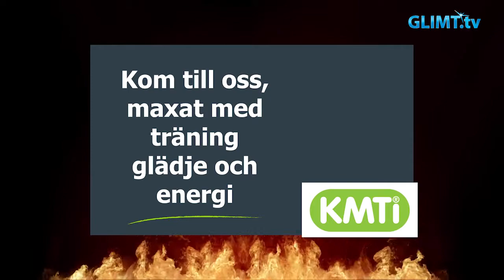Karlstadsfotbollens vårsäsong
Glimt Sports fotbollsmagasin rullar vidare denna säsong. I detta avsnitt kommer vi att fokusera på hur vårsäsongen sett ut för främst karlstadslagen. Men vi går även igenom lite om värmlänningarna i landslaget, Degerfors IF i Superettan samt Nordvärmlands FF, som spelar i samma division som KBK och FBK. Vi satte upp en ministudio på Våxnäs IP’s naturgräsmatta och där träffade vi spelare och ledare från Karlstad BK, FBK Karlstad och Carlstad United. Andreas Martini är programledare och bisittare är Värmlands Folkblads sportjournalist Johan Ekberg.